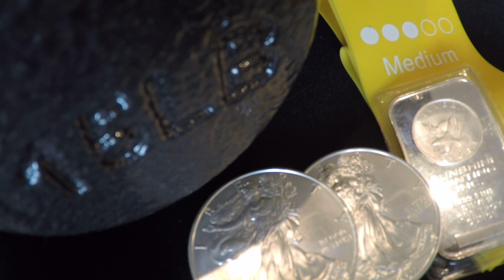Fitness and Investing in Gold/Silver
Let's compare investing and Fitness. Both of these topics require you to think in longer time horizons and concentrated effort to improve in over time. For gold and silver investing you are not going to go out and be able to afford your lifetime stacking goals over night it will take years of effort and sacrifice to get where you want to go. In fitness the same concepts apply. It takes months to see any results in fitness yet with that same dedication you can have tremendous improvements over time.